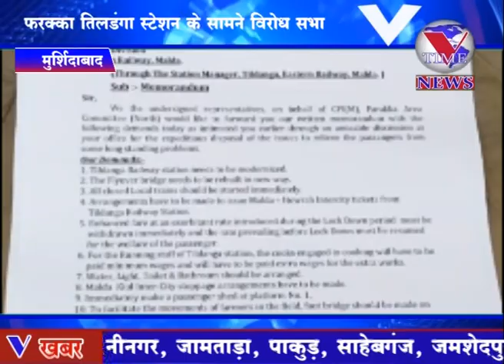तिलडंगा स्टेशन के टिकट काउंटर पर फरक्का तिलडंगा स्टेशन के सामने विरोध सभा